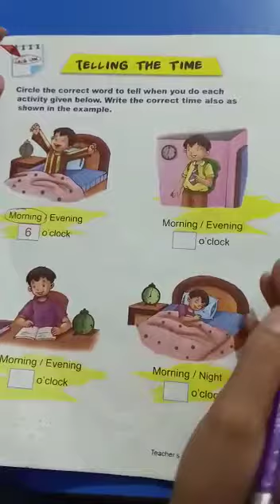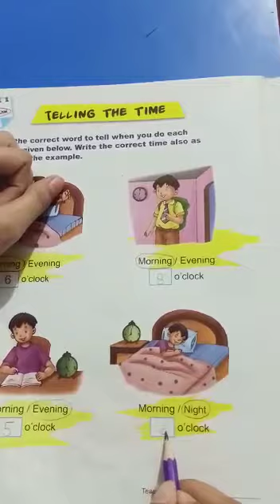Telling the time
Allied school gulshan e hadeed